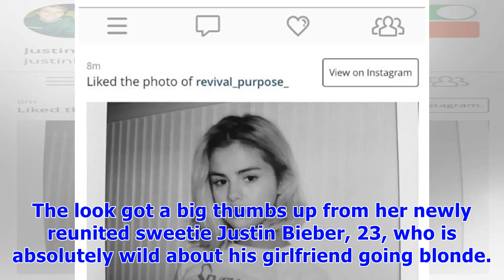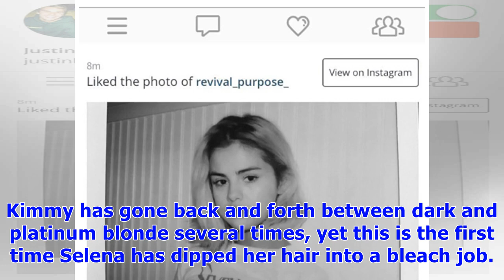Justin bieber goes wild about selena gomez’s new blonde hair: see his loving message